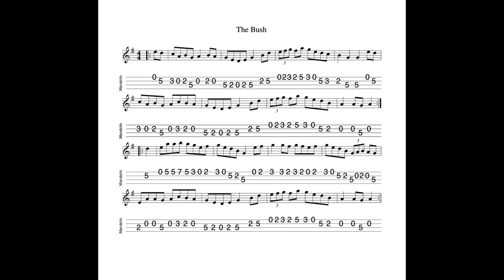The Bush - a hornpipe in A Dorian tabbed for mandolin and played by Aidan Crossey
4 March 2022.  The fifth of six new tune learning videos at my YouTube channel today.  Forget "whiskers on kittens" and "brown paper packages tied up with string", hornpipes in A Dorian are a few of *my* favourite things.  (As well as this lovely tune, check out for example The Humours Of Tullycrine and Caislean An Oir...)